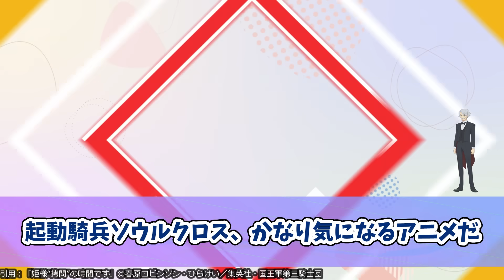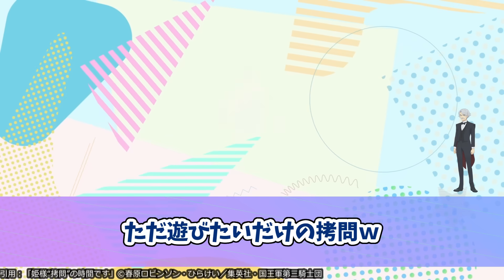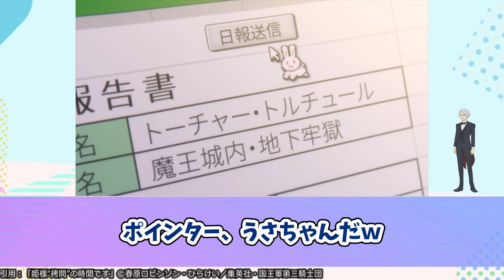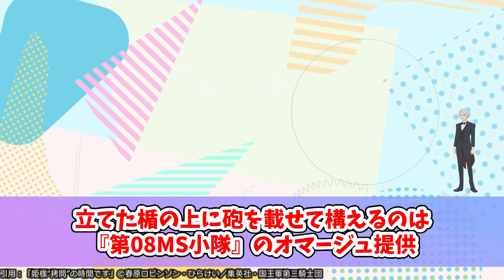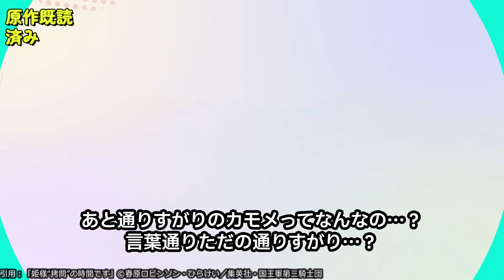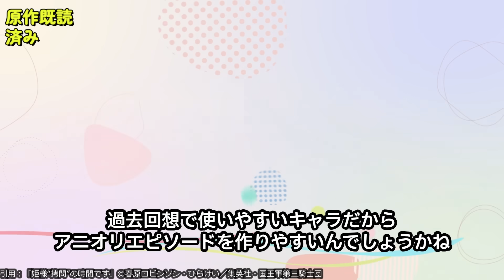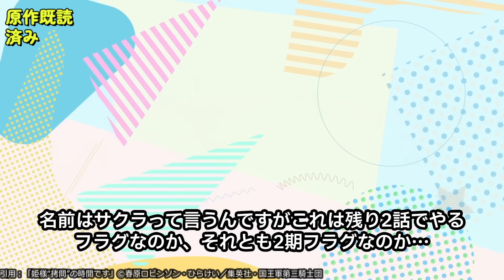【なか卯の親子丼】季節外れのビーチチャンバラで姫様の強さ本領発揮！魔王と騎士の邂逅、ぼっちバニラちゃん、トーチャー孤独のグルメ回も！【姫様“拷問”の時間です】第10話反応集＆個人的感想【反応/感想】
姫様、着やせするタイプだったのか？

00:00 ご挨拶
00:07 つぶやきまとめ
13:10 個人的感想

🔽CAST
姫：白石晴香
エクス：小林親弘
トーチャー・トルチュール：伊藤静
陽鬼：永瀬アンナ
陰鬼：井上ほの花
クロル：山根綺
ジャイアント：茅野愛衣
マオマオちゃん：日高里菜
ルルン：中原麻衣
ギルガ：千本木彩花
バニラ：富田美憂
カナッジ：福島潤
ジモチ：大塚芳忠
魔王：玄田哲章

🔽STAFF
原作：春原ロビンソン ひらけい（集英社「少年ジャンプ＋」連載）
監督：金森陽子
シリーズ構成：筆安一幸
キャラクターデザイン：河野敏弥　古橋聡
サブキャラクターデザイン：滝山真哲　住本悦子
料理・プロップデザイン：田村恭穂　近藤明也圭　石井しずく
美術監督・美術設定：宮本実生
色彩設計：今野成美
編集：坂本久美子
撮影監督：長谷川麻美
音響監督：明田川仁
音響効果：安藤由衣
アニメーション制作：PINE JAM
OP：「まっさかさマジック！」shallm
ED：「明日は明日の風が吹く」LEEVELLES

出典・引用：「姫様“拷問”の時間です」©春原ロビンソン・ひらけい／集英社・国王軍第三騎士団

【2024年冬アニメ一覧】
異修羅
牙狼‹GARO› ハガネを継ぐ者
最強王図鑑 ～The Ultimate Battles～
魁!!令和の男塾
30歳まで童貞だと魔法使いになれるらしい
邪神ちゃんドロップキック【世紀末編】
戦国妖狐
超普通県チバ伝説
月が導く異世界道中 第二幕
天官賜福 貮
百妖譜
Fate/Zero（再放送）
ぶっちぎり?!
僕の心のヤバイやつ 第2期
ポケモンコンシェルジュ
ぽんのみち
魔女と野獣
MONSTERS 一百三情飛龍侍極
烈火澆愁